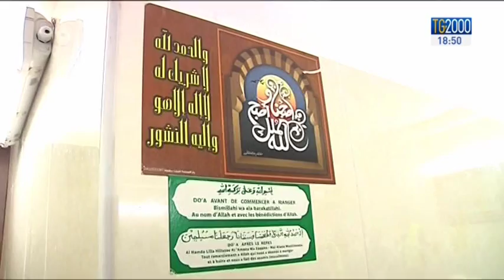Catania: una storia di integrazione e solidarietà tra comunità musulmana e italiana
andiamo a Catania da dove arriva una significativa storia di integrazione e solidarietà fra la comunità musulmana e quella italiana. Servizio di Barbara Masulli